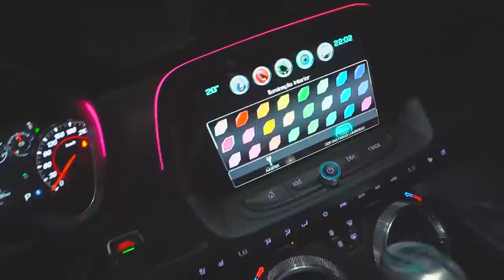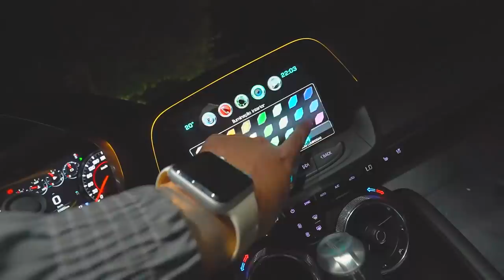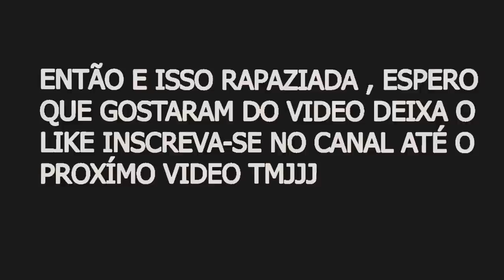FUI EM UMA REVOADA EM PORTO RICO